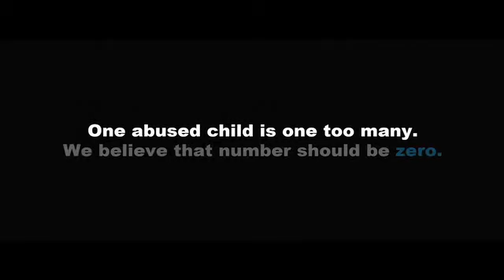UNICEF South Africa | Do you believe in zero?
In South Africa each year thousands of children are abused, neglected and victims of crime.

We believe that number should be zero.

Believe in zero. Support UNICEF South Africa.